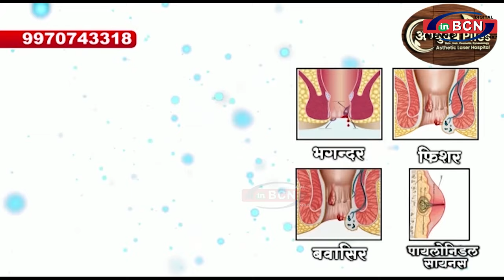पति को छुड़ाना है, तो पुलिस को पैसे देने के नाम पर मांगे पैसे ... INBCN NEWS